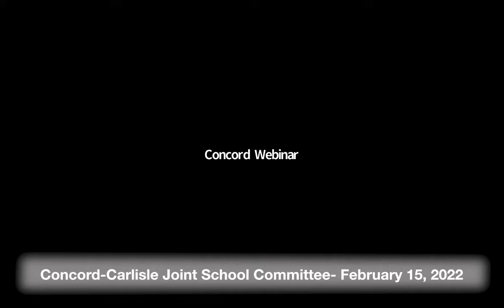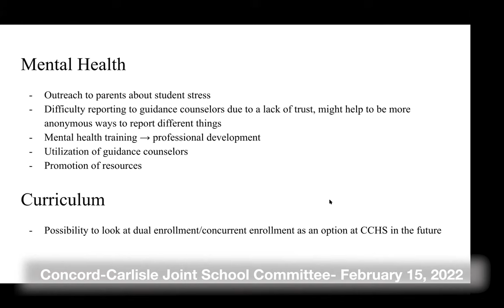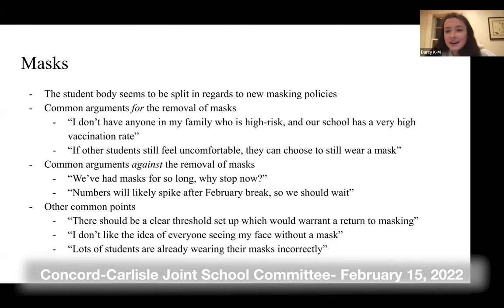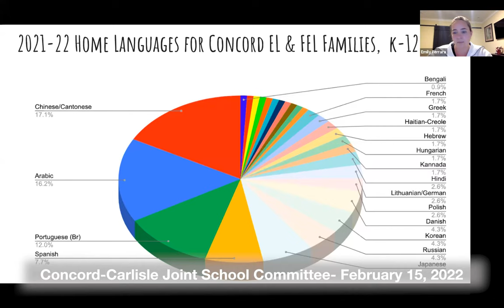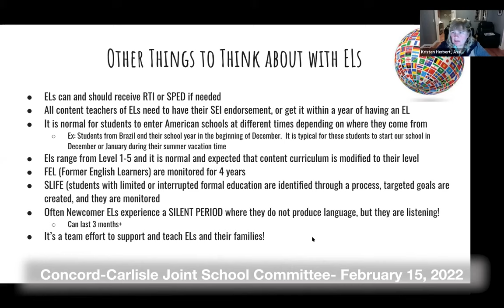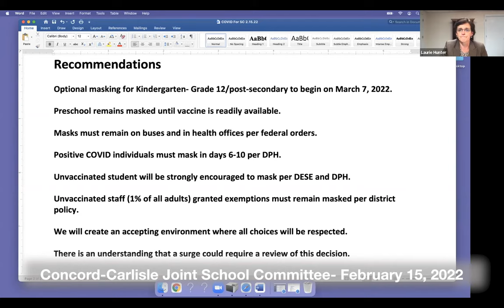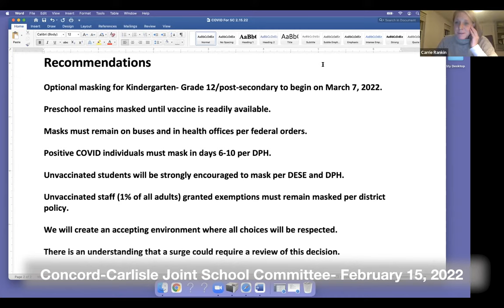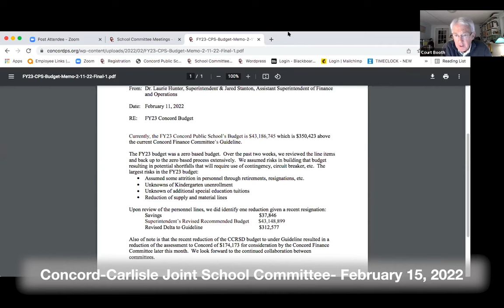Concord Carlisle Joint School Committee February 15, 2022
Concord Carlisle Joint School Committee  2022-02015